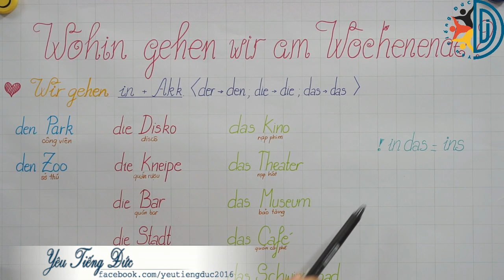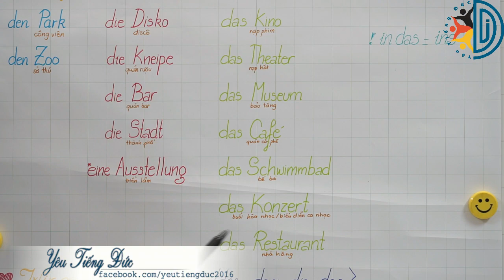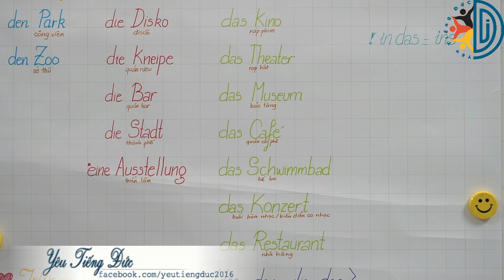A1 - Bài 13 – Đi đâu cuối tuần?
+ Các bạn học cách trả lời cho câu hỏi wohin, sử dụng giới từ nào để trả lời cho câu hỏi này, cách phân biệt khi nào dùng “in” và khi nào dùng “zu” cùng một số trường hợp khác.